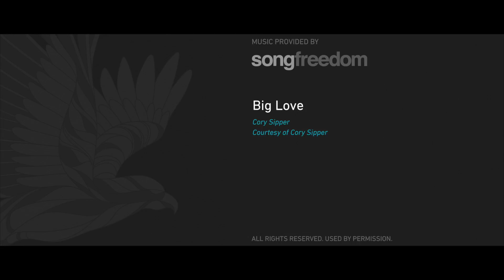Jamie + Brent Highlight Video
Big Love
Cory Sipper
Courtesy of Cory Sipper